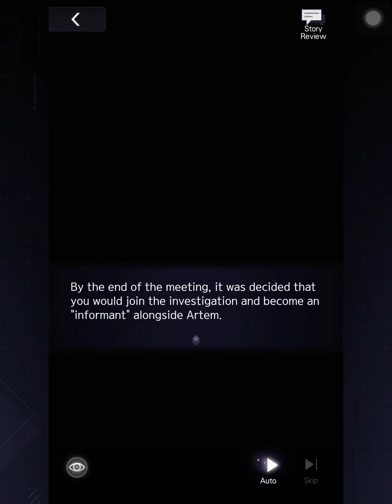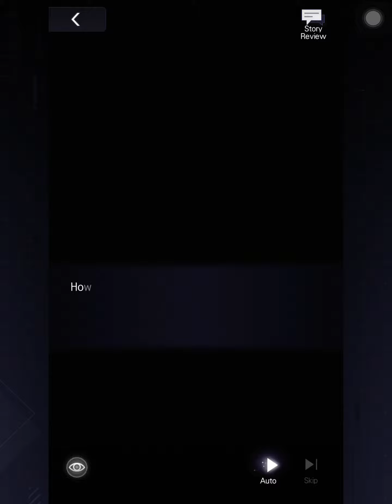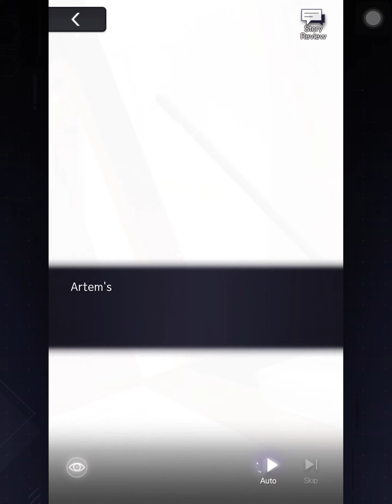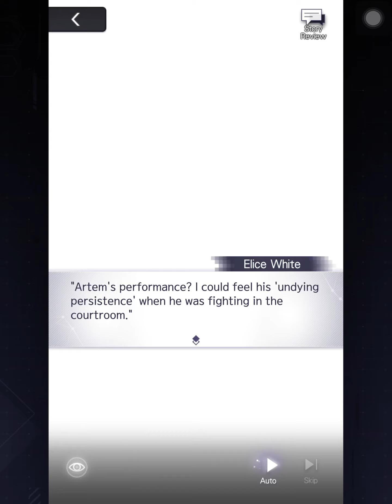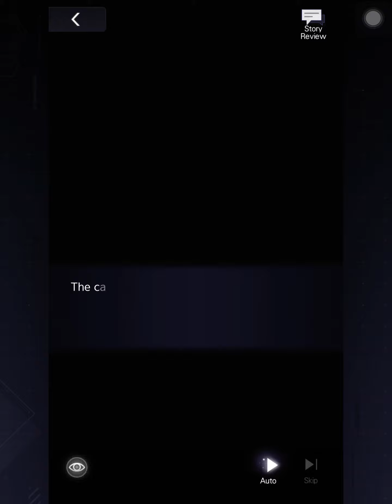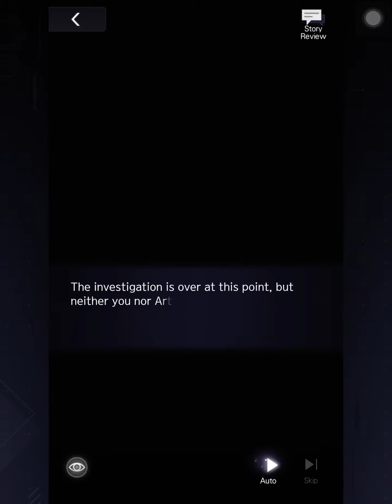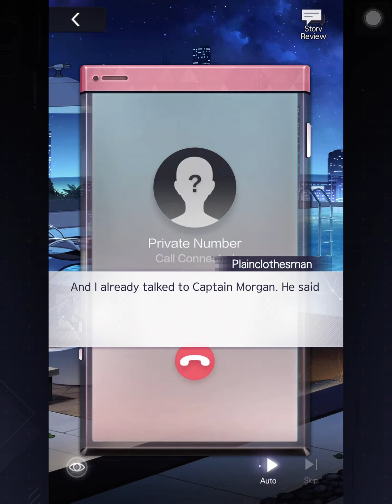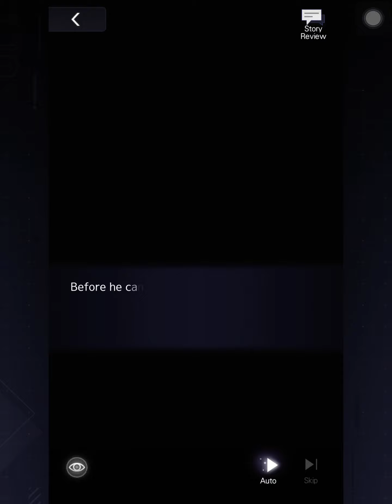[Tears of Themis] Artem | Day and Night [EN/JP]